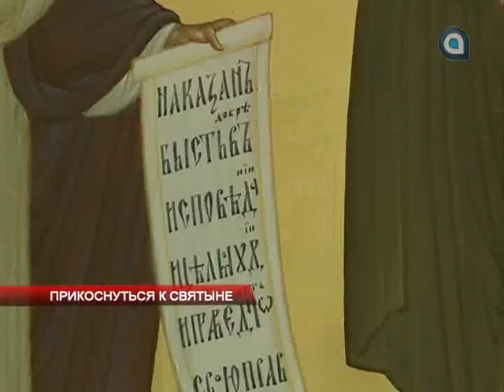Прикоснуться к святыне